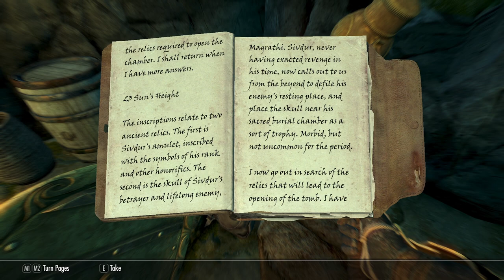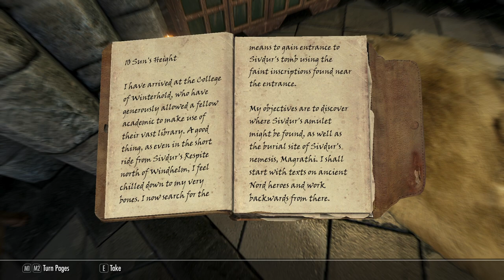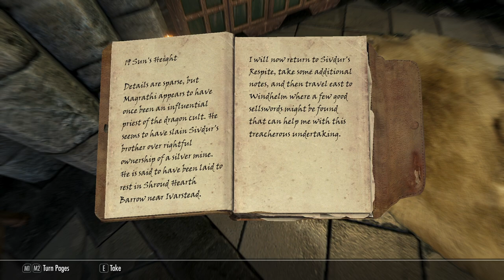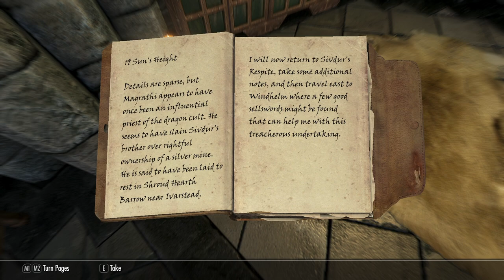We Bully Lars Battle-Born for an Amulet - Let's Play Skyrim (Survival, Legendary) #389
Visiting Sivdur's Respite uncovers more leads!
A trip the the College of Winterhold for another of Eranya's journals!
Could a dragon appearance spell more trouble for Winterhold?!

Mod list:
SkyUI
SkyUI AIO Survival (SAS) SE CCSM
Customizable Camera